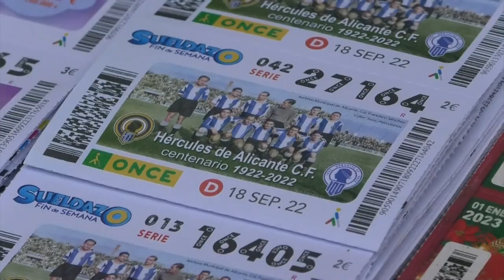La ONCE sorteará el cupón del centenario del Hércules el 18 de septiembre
La Comisión del Centenario del Hércules y la Organización Nacional de Ciegos Españoles (ONCE) han presentado el cupón conmemorativo del centenario de la entidad, que se sorteará este próximo 18 de septiembre.

La imagen coloreada que adorna el cupón es la de una alineación histórica del Hércules en su primer partido en Primera División, correspondiente a un duelo ante el Madrid disputado el 11 de noviembre de 1935 en el estadio de Bardín.

Serán más de cinco millones de cupones los que se pongan a la venta a través de 19.000 vendedores en toda España.

Un cupón lleno de sentimiento que llevará la imagen del Hércules a todo el país.